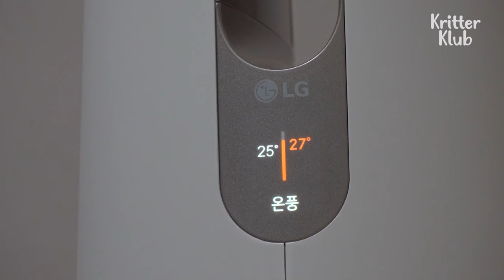Coach Corgi Says, "Today's Practice Was Lit" I Animals Got Talent Ep 8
Welsh Corgi has been living with the horses since he was young and began to grow his talent to coach them. Find out how talented he is since he's the only contestant for today's "Animals Got Talent"!